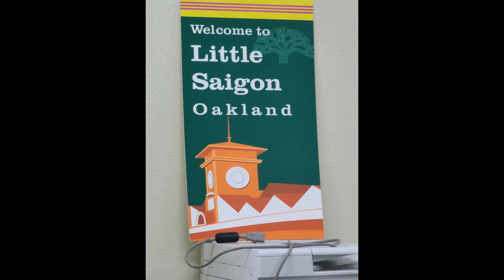5 11 2022 Let Meet Derreck Johnson in District 2 Little Saigon Oakland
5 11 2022 Let Meet Derreck Johnson in District 2 Little Saigon Oakland